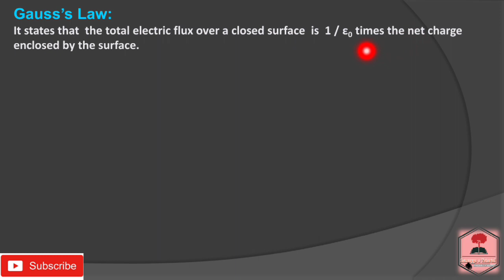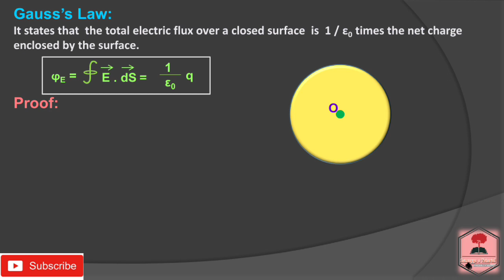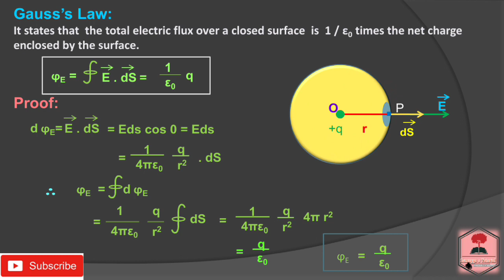#9 Gauss's Law /Electric charges and fields/class12/physics/malayalam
Discussing gauss's law and its proof .
sumayyas tutorial